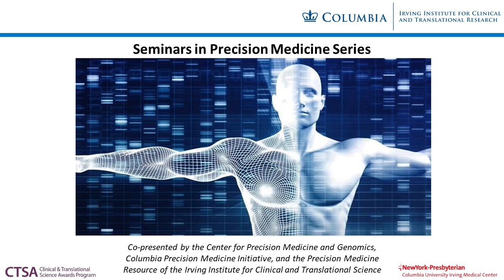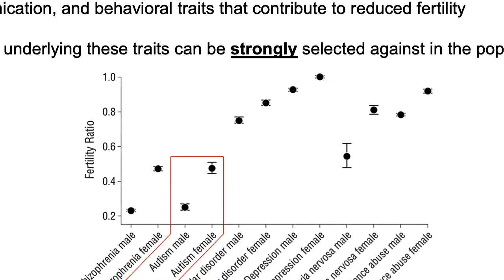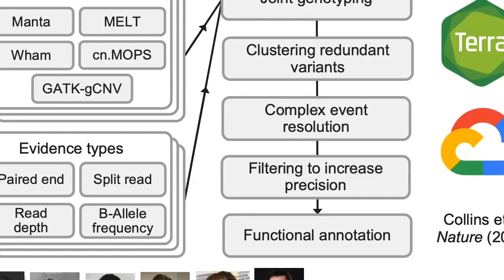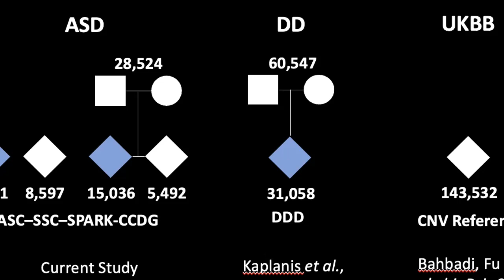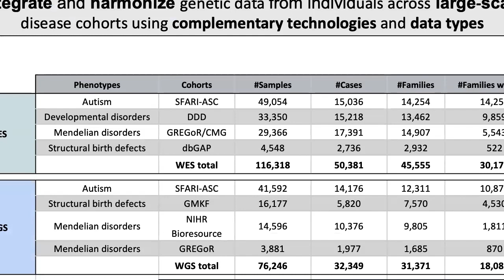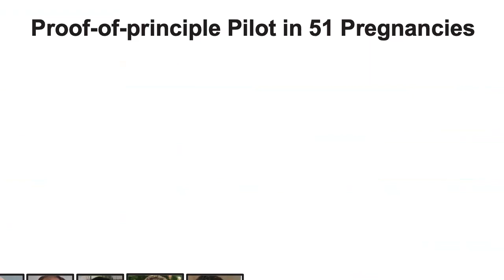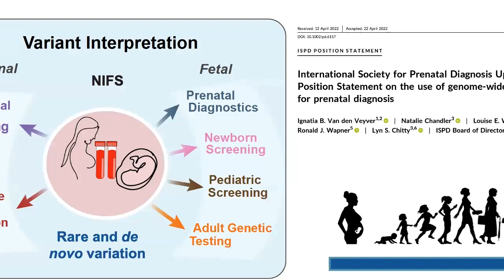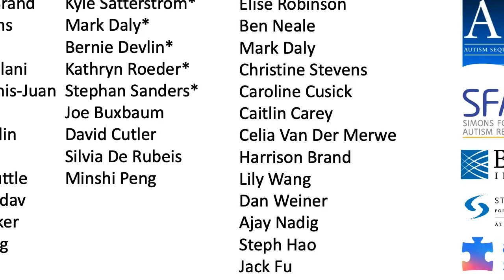Genome Structure and Function across the Developmental Continuum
Title: Genome Structure and Function across the Developmental Continuum
3/28/24

Speaker: Michael E. Talkowski, PhD
Director, Center for Genomic Medicine; Associate Professor, Harvard Medical School and Massachusetts General Hospital; Institute Member, Broad Institute of Harvard and M.I.T.

Advances in Precision Medicine Seminar Series